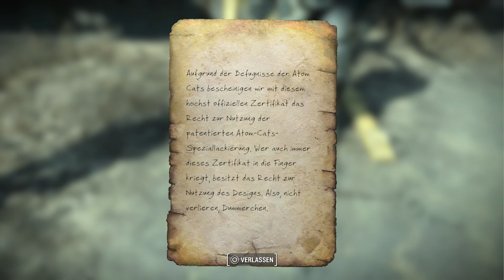Fallout 4 #10 (8) - Wasteland Workshop - Atom Cats, Power Armor Tuner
Fallout 4 #10 - Wasteland Workshop - Atom Cats, Power Armor Tuner

Kommentiertes Gameplay